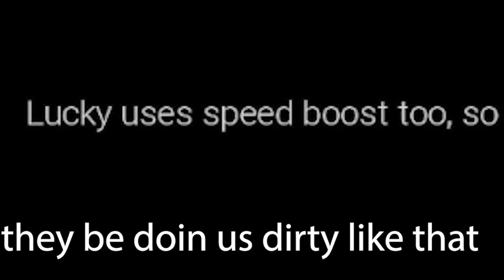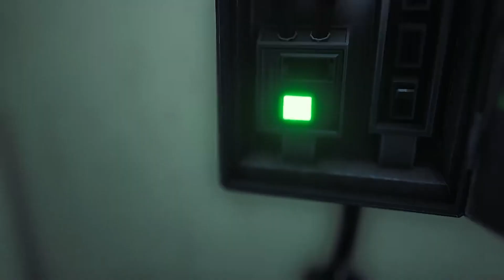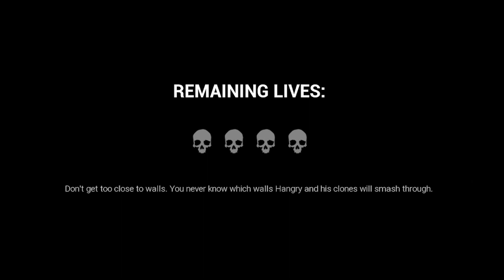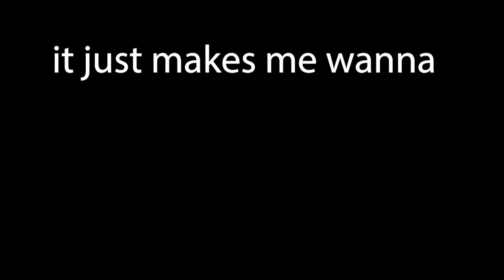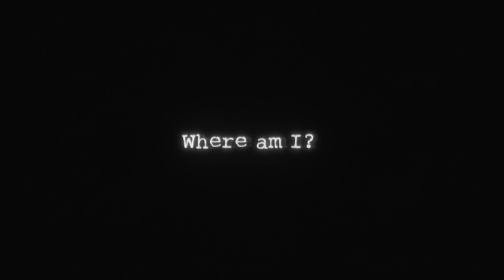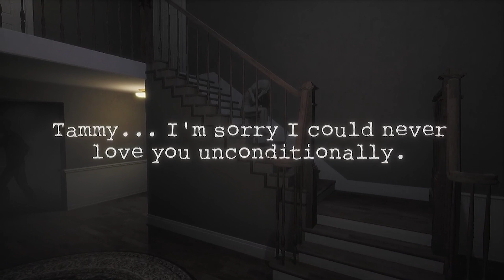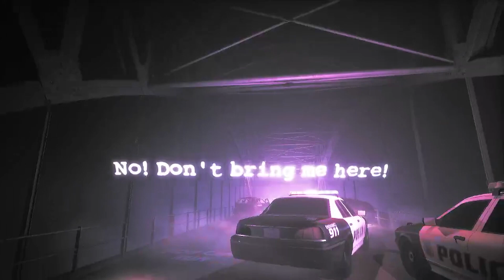THIS RABBIT HAS MY POWERS TOO!? l Dark Deception Part 7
Socials